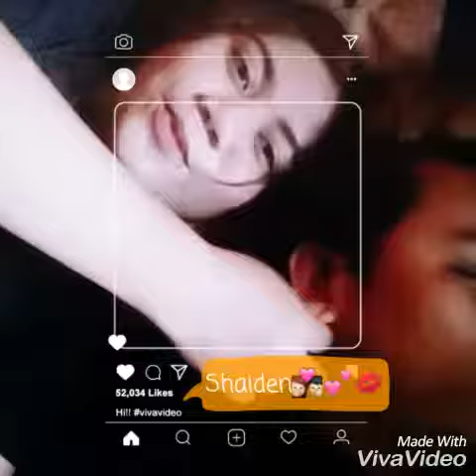Rewrite stars (Nilalambing ko si love habang tulog sya)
Kinukulit ko sya kasi tulog sya haha💏😍
Si mahal tulog nilambing ko
Nagising si mahal nilambing ko 😍
Paano lambingin si mahal
pag mahal mo lalambingin mo kahit tulog 😍